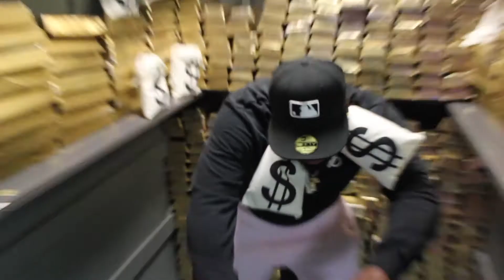Poalypse - " Wit Da Homiez " prod. by Young Getty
Poalypse Wit Da Homiez